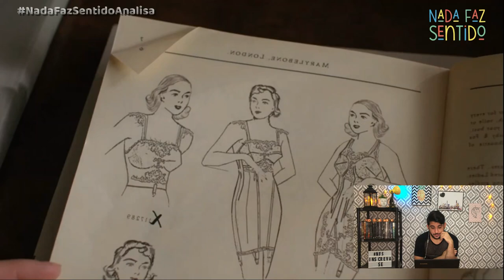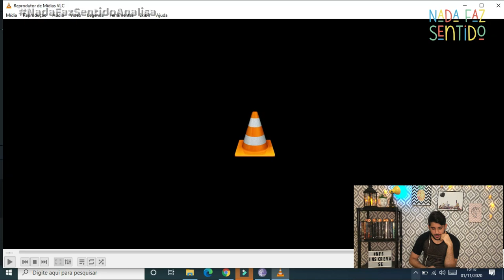A HISTORIA DE REBECCA E MAXIM [REBECCA A MULHER INESQUECIVEL] (FINAL)| REAGINDO| Nada Faz Sentido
Hello Helloooooo! Hoje vamos reagir e analisar a historia do filme Rebecca a mulher inesquecivel
Filme: Rebecca a mulher inesquecivel
Assista as outros videos do Canal!